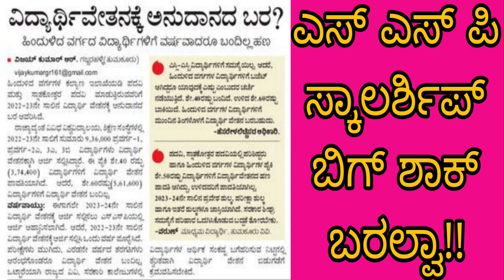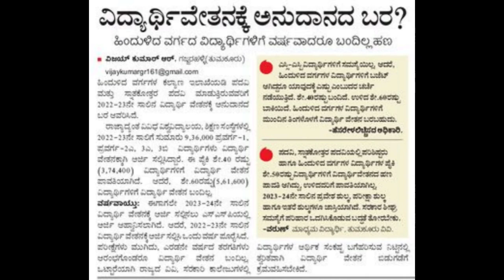SSP SCHOLARSHIP FINNALLY UPDATE FROM GOVERNMENT|BIG UPDATE TODAY|SHOCK|students solution